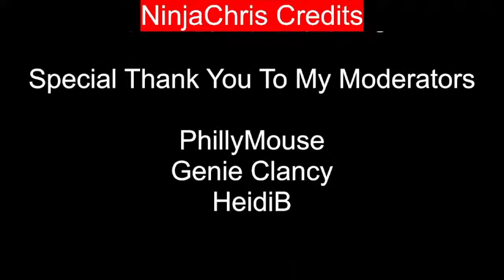A Trifle and 5 Penguins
A Lemon and Amaretti trifle for Jubilee dessert, also 5 penguins named for the Jubilee...